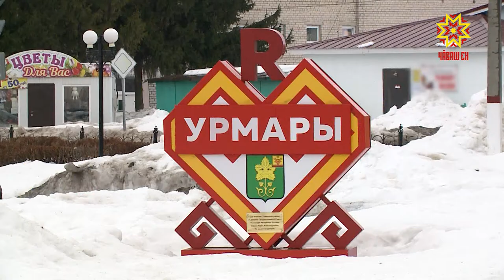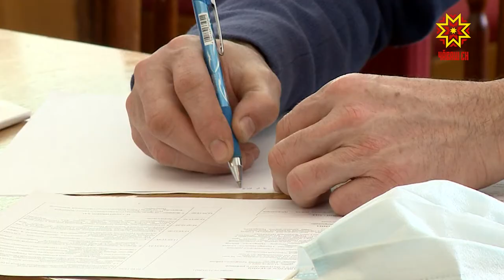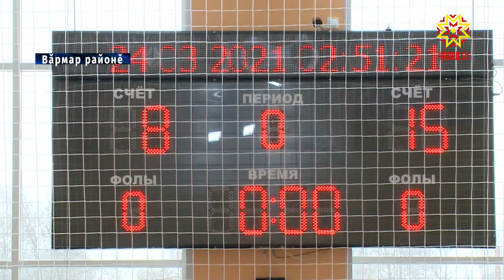Вырăнти хăйтытăмлăх яваплăхĕ ӳсет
Вырӑнти хыйтытӑмлӑх ял-хулара пурӑнакансен кулленхи ыйтӑвӗсене татса пама пулӑшать. Ҫулсем хывасси-юсасси, ял тӑрӑхӗсене, хула хутлӑхне тирпей-илем кӗртесси, сывлӑх сыхлавне, вӗрентӳ, культура тытӑмне аталантарасси. Вырӑнти хыйтытӑмлӑх яваплӑхӗ ҫулсерен ӳссех пырать. Татса памалли ҫивӗч ыйтусем те сахал мар. Вĕсенчен хăшне-пĕрне ял тӑрӑхӗсен ертӳлĕхĕ çавра сĕтел хушшинче сӳтсе яврĕ.